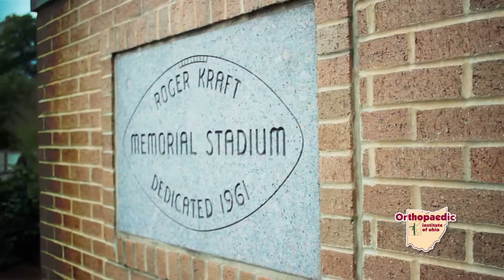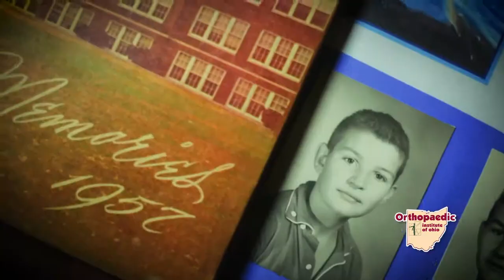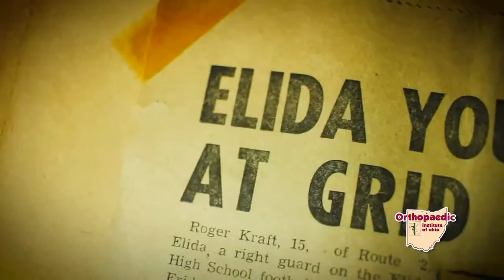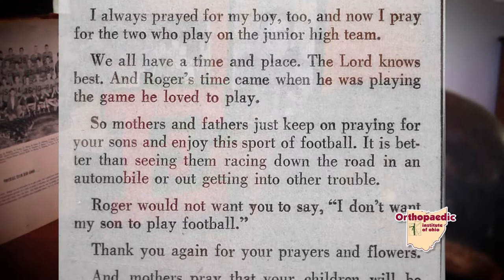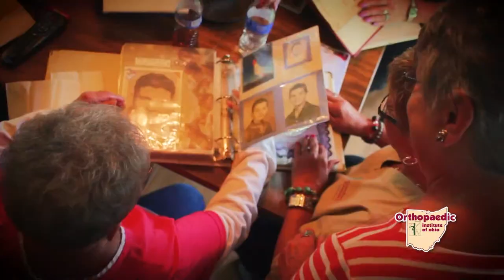Remembering Roger Kraft